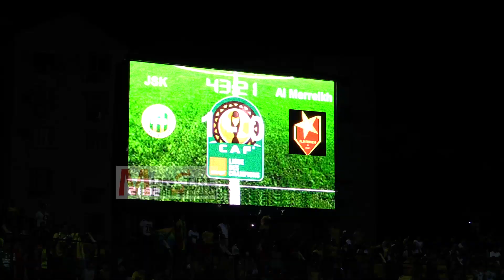Coulisses du match Jsk El merrikh